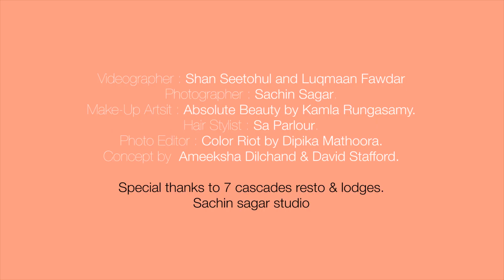Road To 7 cascades-Miss Supranational Mauritius Preliminary Competition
videographer : Shan Seetohul and Luqmaan Fawdar
Photographer : Sachin Sagar.
Make-Up Artsit : Absolute Beauty by Kamla Rungasamy.
Hair Stylist : Sa Parlour.
Photo Editor : Color Riot by Dipika Mathoora.
Concept by  Ameeksha Dilchand & David Stafford.

Special thanks to 7 cascades resto & lodges.
Sachin sagar studio